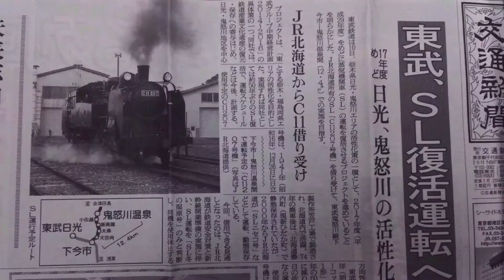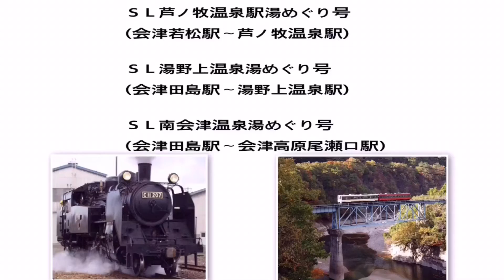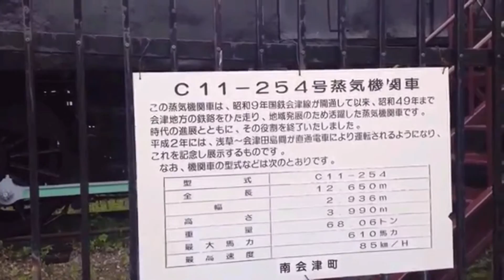『C11207・ＳＬ南会津温泉湯めぐり号』事前調査(会津鉄道)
【快速SLオコジョ幸せ物語】
《会津鉄道にＳＬを走らせようプロジェクト》
『会津鉄道・南若松駅清掃ボランティア』

〇2017年(平成29年)より、東武鉄道鬼怒川線(下今市駅～鬼怒川温泉駅)を蒸気機関車が運行されます！
SLは、JR北海道の『C11207』を借入れ、客車は、JR四国から12系客車・14系客車を譲渡され、さらに、JR西日本の山陰本線・長門市駅にあるターンテーブル(転車台)を分解して東武鉄道に移転する計画もあるそうです！
将来的には、福島県内の会津鉄道にも乗り入れが検討されているため、この度、『会津鉄道にSLを走らせようプロジェクト』を設立しました！

『C57180・快速SLばんえつ物語』
『C6120・SL快速C61ばんえつ物語』
『D51498・快速SL福が満開ふくしま号』
『C11325・快速SL只見線紅葉号』
など、福島県会津地方では、JR磐越西線やJR只見線にSLが運行されています！
会津若松運輸区には、国鉄時代からの扇形車庫や転車台、給水塔などのSLを運行する設備が整っています！
会津鉄道でも、会津田島駅の会津鉄道車両基地や、会津高原尾瀬口駅にある転車台跡やATS設備を整備すれば、SLの運行には観光地としても人気が高まると思います！
しかし、会津鉄道の芦ノ牧温泉駅～湯野上温泉駅にはトンネルが連続し、機関士と乗客がガス中毒になる可能性があるため、会津鉄道全線直通は不可能と考えられます。そこで、この3パターンを考えました！

『ＳＬ芦ノ牧温泉湯めぐり号』
(会津若松駅～芦ノ牧温泉駅)

『ＳＬ湯野上温泉湯めぐり号』
(会津田島駅～湯野上温泉駅)

『ＳＬ南会津温泉湯めぐり号』
(会津田島駅～会津高原尾瀬口駅)

以上のプロジェクトを、会津鉄道と会津若松市、下郷町、南会津町の観光協会などの地元の支援や、東武鉄道、野岩鉄道、会津鉄道の私鉄3車が協力し合い、国鉄会津線のＳＬ廃止以来の運行へ向けて検討していただきたいと思います！

《車両》
『AT-301・会津きどうしゃ愛好会』『AT-400形・快速会津浪漫号』『AT500形・花咲くあいづ号』『AT600形・快速AIZU尾瀬エクスプレス』『AT-700形・快速AIZUマウントエクスプレス』『キハ8500系』『C11254』